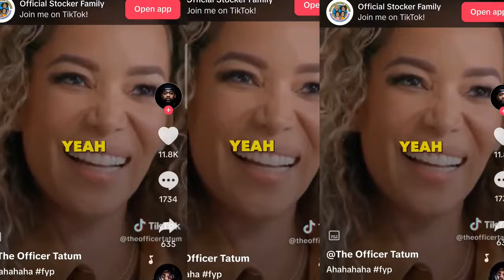Do Black Americans NEED Reparations Now?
"Give Black Americans Reparations Now!" In this compelling video, I passionately delve into the crucial conversation surrounding reparations for descendants of slaves in America. Through a thoughtful analysis, I present a compelling case for reparations, addressing the historical injustices, systemic inequalities, and the enduring impact on the Black community. Join me on this intellectual journey as we explore the moral imperative and societal benefits of reparations, fostering understanding and empathy. It's time to confront the legacy of slavery and pave the way for a more equitable future. Engage in this crucial dialogue and let's strive for justice together!

 Give Black Americans Reparations Now